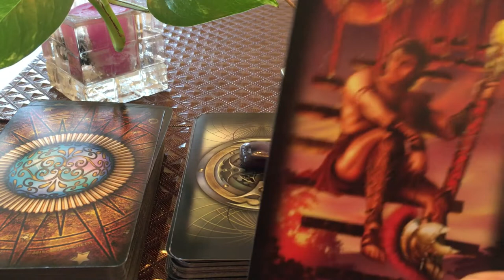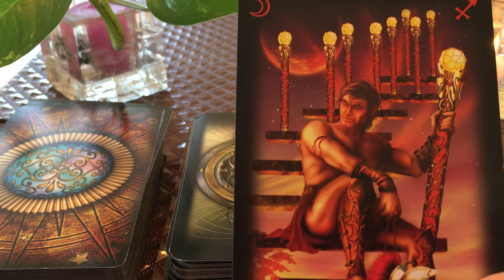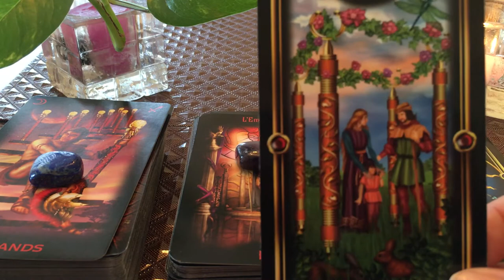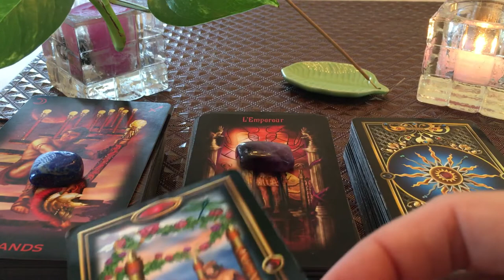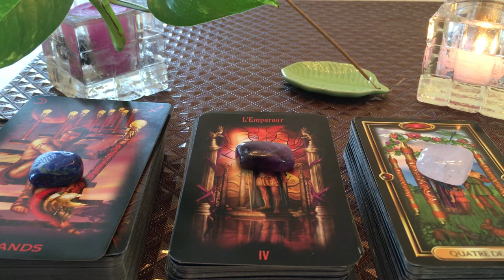Lecture quotidienne 24 décembre 2018